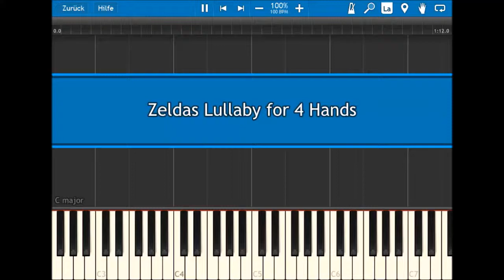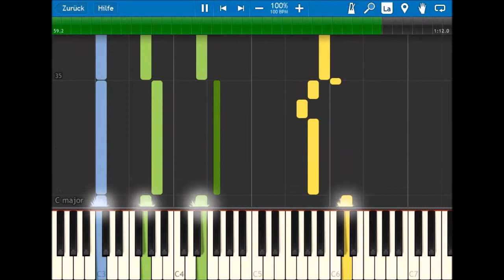Zeldas Lullaby Arrangement for four Hands [Original Music / Synthesia / Piano / Easy / Short]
I'm currently working on a remake of Megalo Strike Back, but I needed a little break from that, so...
I made it fairly easy, so this may be a nice experience for beginners, as well as for more experienced dudes.

Btw. I've lately seen someone putting a Vevo mark into the lower left corner of his thumbnail to get more views. It worked for him and I want to know whether it was because the YouTube algorithm put him into more recommendations or because more people clicked the video by themselves.
To strenghten this, I've also put some red arrows and a red circle into the thumbnail.
Sorry for the clickbaits, I'm just curious!

This video will end up with a seven clicks at most anyway.
It's always like that ;,;

Hello!
Thanks!

Your Composer:
Emperor of all squids, octopuses and cuttlefish,
Zulaski Kaitzo.